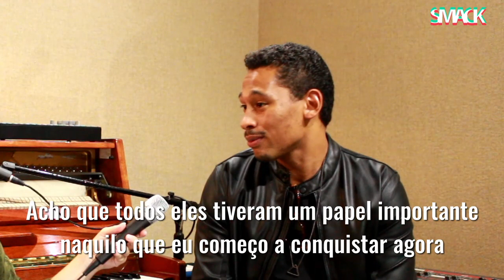Enoque: "De facto, não é nada fácil começar"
Enoque é não só o nome de uma personagem bíblica como também o nome de um dos artistas emergentes da música portuguesa. O Smack foi conhecê-lo melhor. E ao álbum, que nasce no início do próximo ano